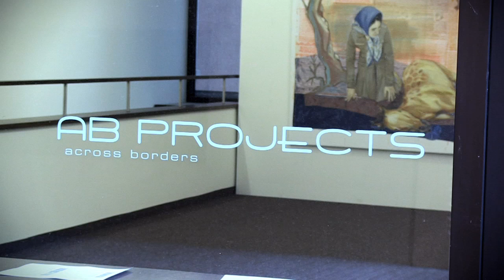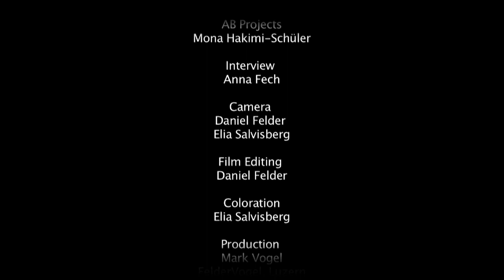Mona Hakimi-Schüler at AB GALLERY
Mona Hakimi-Schüler

Mona Hakimi-Schüler wurde 1977 im Iran geboren und hat nach ihrem Studium der Physik in ihrer Heimatstadt Teheran, in Deutschland Kunst und Kunstpädagogik studiert. Die Künstlerin beschränkt sich nicht nur auf ein Medium. Obwohl die Zeichnung das Hauptelement ihrer Projekte bildet, arbeitet sie im Medium der Malerei und schafft Objekte, die sie in übergreifenden Installationen in ein erzählerisches Gefüge setzt.

In ihren Projekten beschäftigt sie sich mit ihren eigenen Erfahrungen und Erinnerungen und versucht diese mit dem aktuellen Geschehen in ihrer Heimat zu kombinieren. Dabei bedient sie sich der Symbole und imaginären Raumdarstellungen und erschafft Traumwelten, die nostalgisch wahrgenommen und vielsichtig interpretiert werden können. Es geht Mona Hakimi-Schüler darum einen Weg zu finden, Geschichten zu erzählen, Geschichten, die bewusst ein Gleichgewicht zwischen dem Subjektiven und dem Kollektiven suchen.

Die Künstlerin hatte bislang zahlreiche Einzel- und Gruppenausstellungen in Europa, den USA und UAE, hat Preise wie den Valentine-Rothe-Preis und den Piepenbrock Kunstförderpreis erhalten und ihre Arbeiten sind in mehreren Sammlungen vertreten, darunter die Sammlung Essl in Wien und die Sammlung Piepenbrock in Berlin.